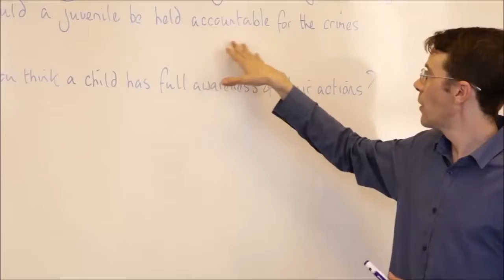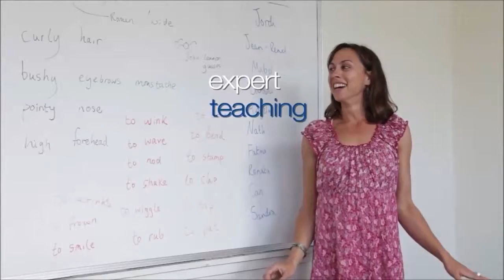Yurtdışında Yabancı Dil Eğitimi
Brighton'da eğitim hayatı. Okul, barınma ve genel olarak hayat.